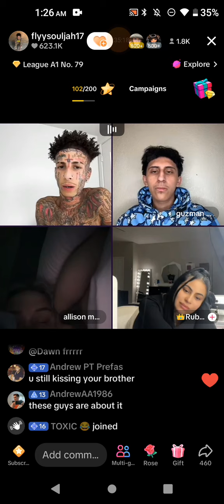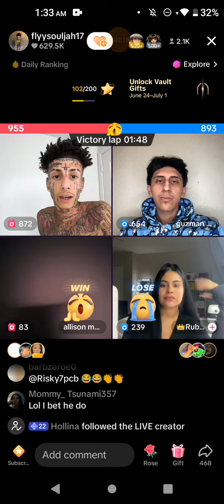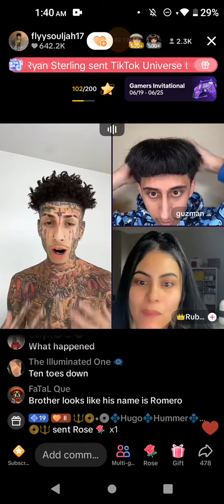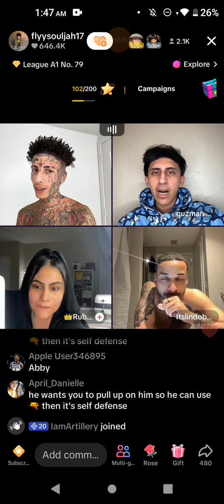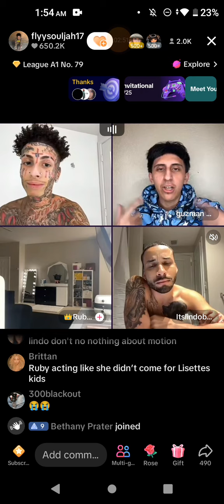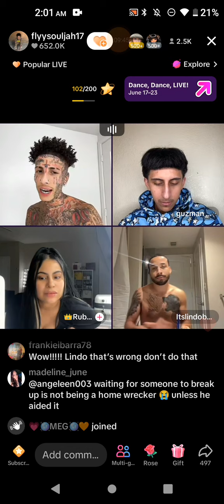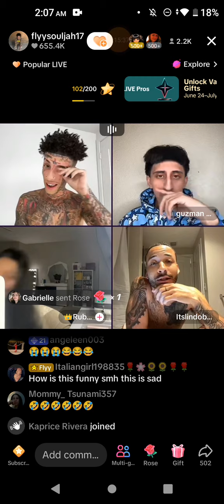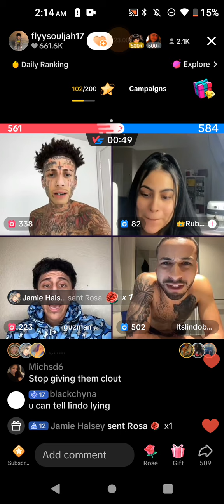Flyy vs. Guzman + Lindo June 21, 2024